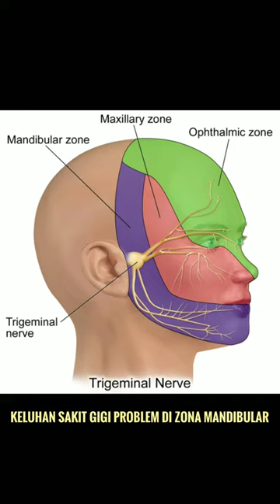Sakit Gigi dan CTS (Carpal Tunnel Syndrome)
Keluhan sakit gigi pertanda ada problem syaraf di Zona Mandibular, dan problem CTS di area belikat.

Alhamdulillah.. Pain Released 🙂

Dilayani oleh:
Solusi Sehat Ceria
Kab. Pamekasan - Madura

Info terapi dan reservasi:
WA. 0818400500